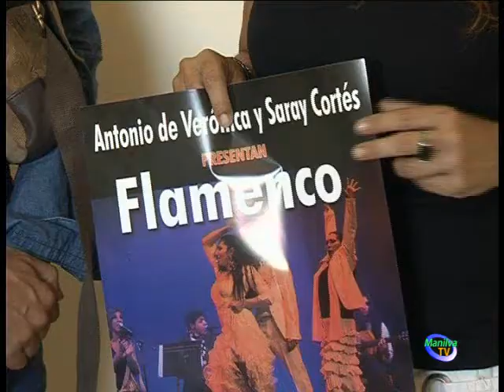ANTONIO DE VERONICA Y SARAY VARGAS, ACTUAN ESTE DOMINGO EN MANILVA.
El parque del Duque será el escenario elegido donde podremos disfrutar, el próximo domingo 6 de julio, de la actuación de Antonio de Verónica y Saray Cortés. Este lugar contemplará a lo largo del verano otras 2 actuaciones flamencas.

Desde la delegación de cultura que dirige Eva Galindo, y dentro del amplio programa que nos ofrece el Ayuntamiento de Manilva para esta época estival, la anunciada actuación viene a completar la firme apuesta de la edil de cultura por la música y sobre todo por el mundo del flamenco.

El concierto dará comienzo a las diez y media de la noche. Las entradas tienen un precio de 12 euros de manera anticipada y se pueden adquirir en la delegación de cultura, en plaza Martín Carpena en Manilva y en el edificio de Usos Múltiples en calle Miguel Delibes en Sabinillas.

El precio en taquilla es de 15 euros. Para más información o reservas puedes llamar a los teléfonos 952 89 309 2 ó 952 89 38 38.

Con tan solo 7 años, Antonio de Verónica, comenzó su andadura por el mundo de la música y ha compartido escenario con José Merce, Pitingo o Miguel Poveda, entre otros. También ha cosechado buen reconocimiento, mostrando su arte en países como Alemania o Argentina.

Este artista malagueño, quiso invitar a todos, a que asistan al espectáculo, y disfruten de su entrega y pasión, una muestra de flamenco sin tapujos.